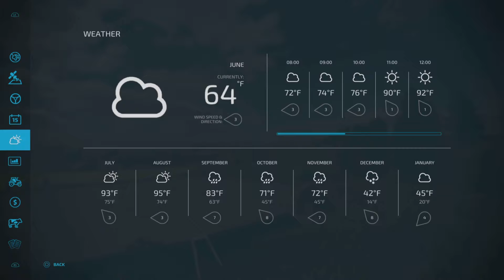Finding Gran-Gran EPS #6 - Lands of La Mancha - Farming Simulator 22 - FS22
Moving through winter to harvest day. Had another dream about Früling and the poor animals there. Harvest day is here for the canola and wheat. Should be able to meet up with grandma to get the inheritance for Früling farm too!